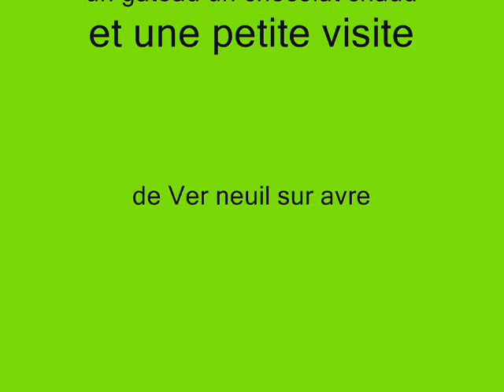verneuil sur avre.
il etait vraiment magnifique le terrain ,mais fermé donc nous avons visité la ville